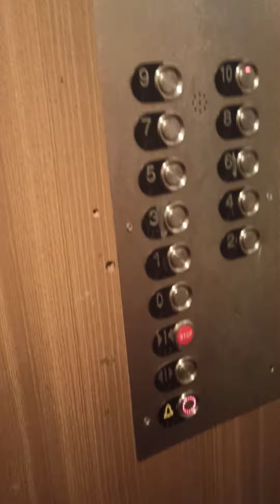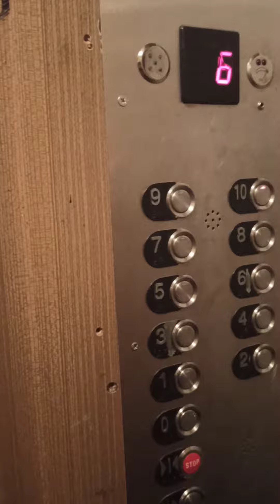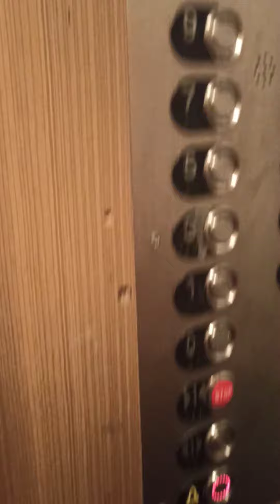Zremb Kalenkiewicza 12 Elbląg- "Polowanie na Windy''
hej!
dziś pokaże wam przejazd do windę na ul. Kalenkiewicza 12 w Elblągu!

Dane Elbląga:
Państwo:  Polska
Województwo:  warmińsko-mazurskie
Prawa miejskie: 10 kwietnia 1246
Prezydent: Witold Wróblewski
Powierzchnia: 79,82 km²
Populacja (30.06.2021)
 liczba ludności 117 952

Dane windy:
Producent: Zremb
udźwig 500kg
limit osób 6
modernizacja tak- Suaid
głos: nie